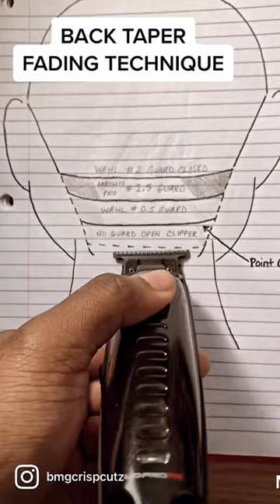Back Taper Fade Technique l Is this diagram helpful 🤔🧐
By @bmgcrispcutz